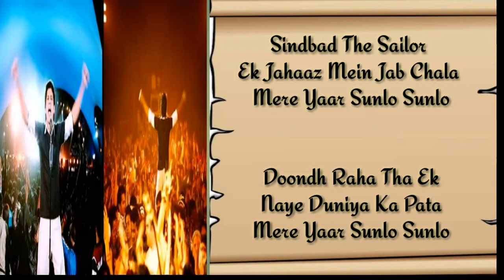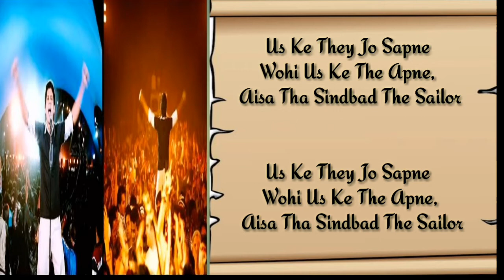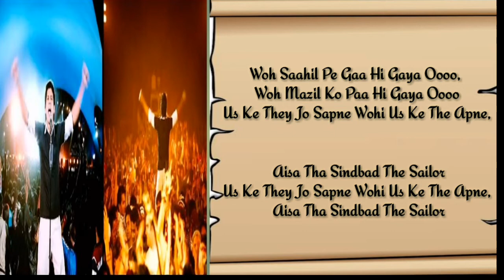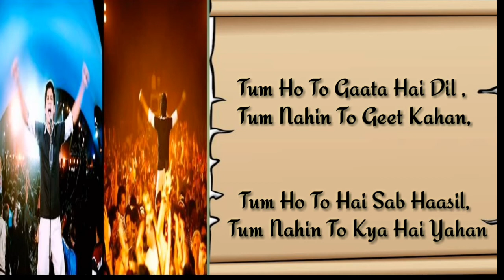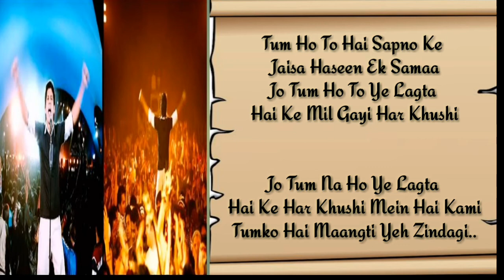Sindbad The Sailor Song - Lyrics| Farhan Akhtar | Raman Mahadevan |Javed Akhtar | Shankar | Ehsaan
Song lyrics : Sindbad The Sailor
Singer : Farhan Akhtar &
Raman Mahadevan
Music Director : Shankar,
Ehsaan & Loy
Writer : Javed Akhtar